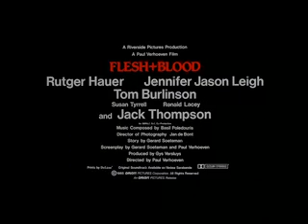Flesh+Blood (1985) - Trailer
This is the trailer for the Paul Verhoeven film Flesh+Blood.